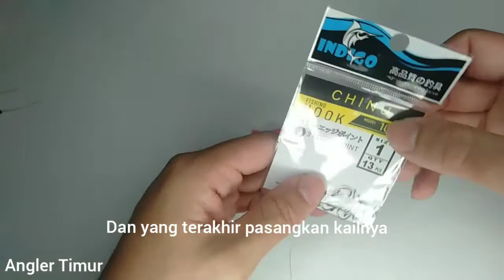EDUKASI, rangkaian pancing pelampung timah atas untuk ikan tanda-tanda, selar dan GT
simak videonya, gampang untuk dibuat

komponen :
1. benang tenkara 0,23 mm
2. stopper
3. pelampung
4. timah sebesar biji kacang ijo
5. kail ukuran no 1.

untuk benang gunakan yg tipis dan kail jangan terlalu besar supaya ikan tidak curiga
untuk umpan bisa gunakan :
1. udang hidup sbesae kelingking
2. kecoa laut
3. udang kupas

follow ig : anglertimur